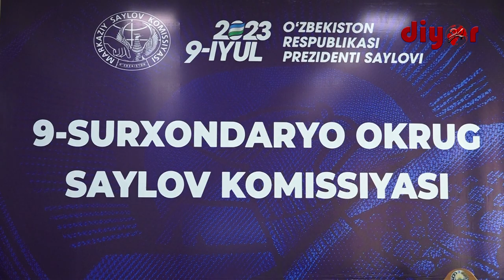ХАЛҚАРО КУЗАТУВЧИЛАР ОКРУГ САЙЛОВ КОМИССИЯСИ ФАОЛИЯТИ БИЛАН ТАНИШМОҚДА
Европада хавфсизлик ва ҳамкорлик ташкилоти Демократик институтлар ва инсон ҳуқуқлари бўйича бюросининг халқаро кузатувчилари Сайнхуу Гандолгар (Монголия) ва Гадбильон Венсан (Франция) муддатидан илгари Ўзбекистон Республикаси Президенти сайловига кўрилаётган тайёргарлик ишлари билан танишиш учун Сурхондарё вилоятига келди.